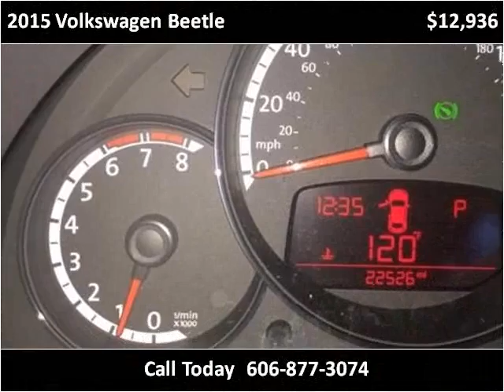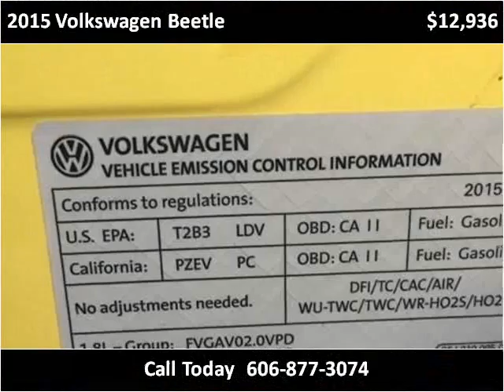2015 Volkswagen Beetle Used Cars London KY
This 2015 Volkswagen Beetle is available from Tim Short Select Used Cars London KY.